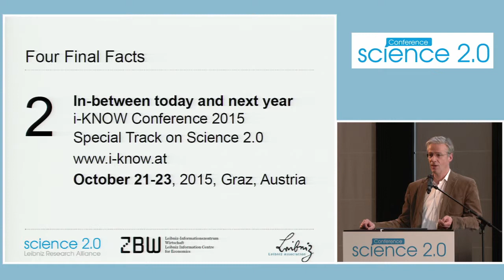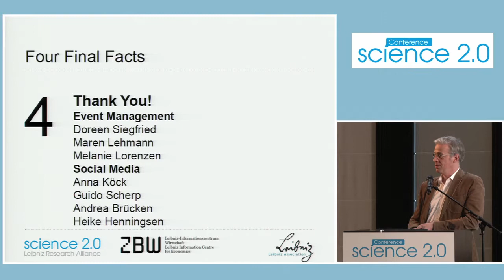Science 2.0 Conference 2015: Closing Remarks Professor Klaus Tochtermann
Closing Remarks by conference chair Professor Klaus Tochtermann, ZBW - Leibniz Information Centre for Economics, Germany